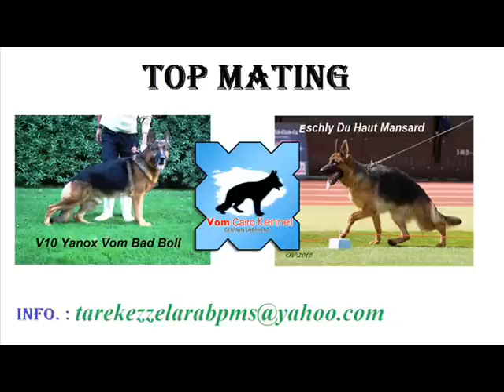Nero Vom Cairo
من اعلى مستويات الجيرمن فى مصر
 للاستفسار